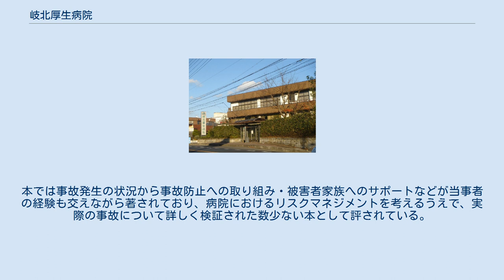岐北厚生病院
岐北厚生病院（ぎほくこうせいびょういん）は、岐阜県山県市にある病院。
JA岐阜厚生連（岐阜県厚生農業協同組合連合会）が運営する医療機関の一つである。
通称として岐北病院と呼ばれることが多い。
 岐北厚生病院は診療科26科・病床数316床（一般172床、療養60床、地域包括ケア60床、緩和24床）を有す山県市を代表する医療機関である。
臨床研修指定病院。
 岐北厚生病院は岐阜市との境に立地する山県市唯一の病院であり、山県市、関市西部及び岐阜市北東部の地域医療を担う中核病院である。
診療面においては特に乳癌診療を中心とした乳腺外来に特に力を入れている。
また乳腺血管造影検査など乳腺関連における特殊な検査も実施している。
そのほかの特徴として、痔を中心とした肛門科の専門治療も行っている。
 設備面においてはMRIやマンモグラフィなどの高度医療機器を備えている。
その他にもケアプランセンターや訪問看護ステーションなど在宅介護を支援する施設も併設されている。
 その他の特徴として、地域連携室を設置するなど病診連携にも取り組んでいる。
それに関連して本院は8床の開放型病床を有しており、開放型病院として機関指定されている。
そのほか岐北厚生病院に関しては、1998年7月に本院で発生した異型輸血事故に関して「こうして事故は起こった －岐北厚生病院・異型輸血事故の検証」という本が発行されている。
本では事故発生の状況から事故防止への取り組み・被害者家族へのサポートなどが当事者の経験も交えながら著されており、病院におけるリスクマネジメントを考えるうえで、実際の事故について詳しく検証された数少ない本として評されている。